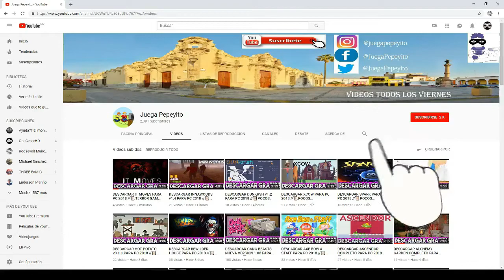GARFIELD KART FURIOUS RACING GAMEPLAY // 🎮 COPA LASAÑA - PC | JUEGAPEPEYITO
▬▬▬▬▬▬▬▬▬▬▬ஜ۩۞۩ஜ▬▬▬▬▬▬▬▬▬▬▬▬▬▬
              ▓▓▓▒▒▒░░░ CHECA ESTO ░░░▒▒▒▓▓▓
▬▬▬▬▬▬▬▬▬▬▬ஜ۩۞۩ஜ▬▬▬▬▬▬▬▬▬▬▬▬▬▬

🕹️🕹️🕹️🎮🎮TE GUSTAR HACER STREAMING🎮🎮🕹️🕹️🕹️ QUIERES HACER TUS GAMEPLAYS EN VIVO O TUS VLOGS DESCARGA E INSTALA ESTA HERRAMIENTA

▬▬▬▬▬▬▬▬▬▬▬ஜ۩۞۩ஜ▬▬▬▬▬▬▬▬▬▬▬▬▬▬
  ▓▓▓▒▒▒░░░ TU PUEDES APOYAR AL CANAL ░░░▒▒▒▓▓▓
▬▬▬▬▬▬▬▬▬▬▬ஜ۩۞۩ஜ▬▬▬▬▬▬▬▬▬▬▬▬▬▬

▬▬▬▬▬▬▬▬▬▬▬ஜ۩۞۩ஜ▬▬▬▬▬▬▬▬▬▬▬▬▬▬
               ▓▓▓▒▒▒░░░ DONATIVOS ░░░▒▒▒▓▓▓
▬▬▬▬▬▬▬▬▬▬▬ஜ۩۞۩ஜ▬▬▬▬▬▬▬▬▬▬▬▬▬▬

▬▬▬▬▬▬▬▬▬▬▬ஜ۩۞۩ஜ▬▬▬▬▬▬▬▬▬▬▬▬▬▬

Es un gameplay de GARFIELD KART FURIOUS RACING para PC.

Elija su personaje y kart de acuerdo con sus características y su estilo de conducción, salga primero de la línea de partida y controle los patines para superar a sus oponentes.

🎮🎮🎮🎮 CANALES SECUNDARIOS 🎮🎮🎮🎮